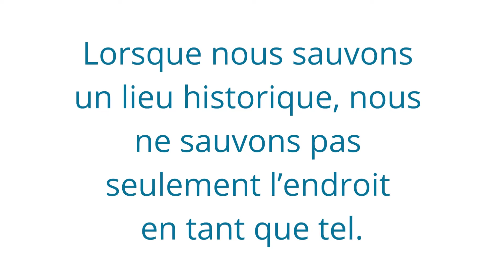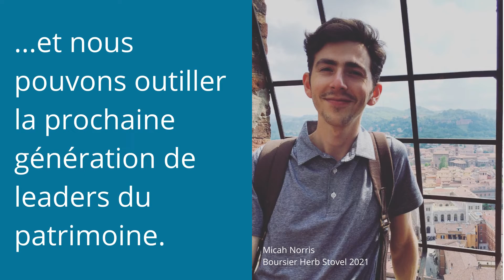Pourquoi est-il important de sauver des lieux historiques?